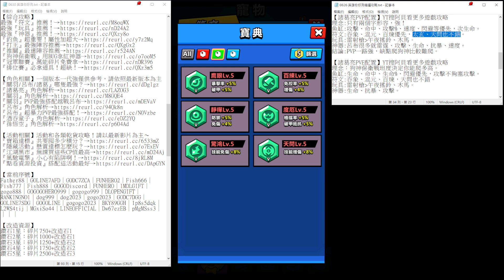英雄你好狗｜諸葛亮最強配置！PVP最強王者！版本的答案啊｜玩具｜符文｜魚缸｜神器｜狗神保衛戰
↓↓↓↓↓↓↓↓顯示完整資訊精選攻略↓↓↓↓↓↓↓↓
【綜合攻略】

【角色相關】一個版本一代強僅供參考，請依照最新版本為主
『關羽/呂布/諸葛』哪隻最強？
『呂布』超暴力PVP最強配置！

【活動相關】活動和各類乾貨攻略！請以最新影片為主～
『寶箱達標』共要囤多少積分？
『隱藏活動』懸賞達標怎麼玩？
『風馳電擎』小心有陷阱啊！

【當前序號】
Father88｜GOLINE7AFD｜GODC7ZCA｜FUNHERO2｜Fish666｜Fish777｜Fish888｜GOGODiscord｜FUNHERO｜1MDLGIFT｜gogo888｜GOGOGOHERO999｜gogogo999｜DLOPENGIFT｜RANKINGNO1｜dog999｜dog2023｜gogo2023｜GODC7DGG｜GOLINE7SDG｜GOGOLINE｜gogogo2023｜BKY89GGH｜1p8s5dqk｜L2WS4tij｜MGxiSo44｜LINEOFFICIAL｜Dw67ezEB｜pMgMSss3｜｜｜｜

★放置類型手遊→神魔三國志、快打旋風、魔鏡物語、斗羅大陸、楓之谷R等等
★SLG策略手遊→權力遊戲、全面屍控、三國志戰略版、率土之濱等等
★MMORPG手遊→HIT2、星球重啟、二之國、天堂、RO仙境傳說等等
★硬核手機遊戲→無期迷途、核芯等等

★挑戰類型遊戲→艾爾登法環:只用火把通、隻狼、黑暗靈魂123、血源詛咒、仁王1、臥龍、惡靈古堡4重製版:只用小刀通、Only up。
★恐怖遊戲→絕命異次元重製版、絕命精神病院1、霍格華茲的傳承。